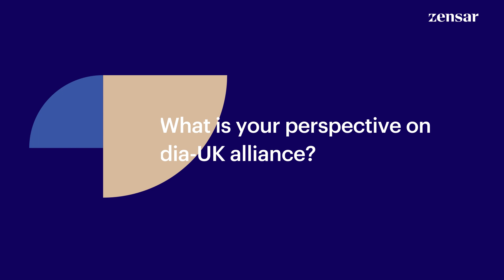Tête-à-tête with Lord Dominic Johnson | Zensar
In this video, Lord Dominic shares his thoughts on the India-UK partnership, our remarkable growth in the UK, his experience of visiting our Pune campus, and the aspects of our culture that he admires.